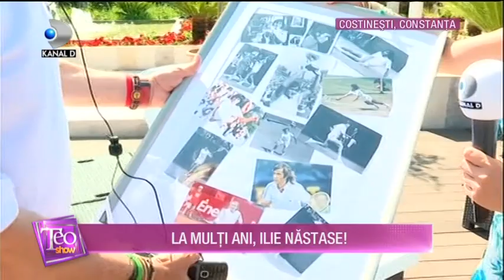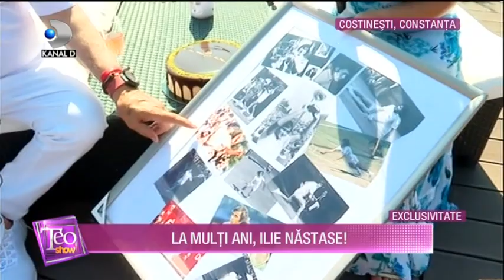Teo Show (19.07.2019) - Interviu in EXCLUSIVITATE! Ilie Nastase, petrecere de ziua lui la mare!